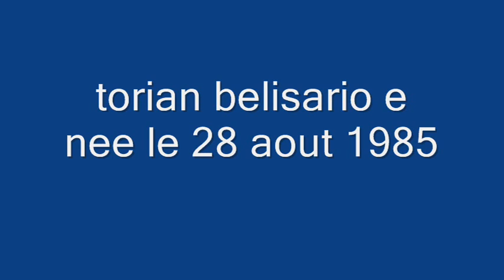mary kate et ashley olsen